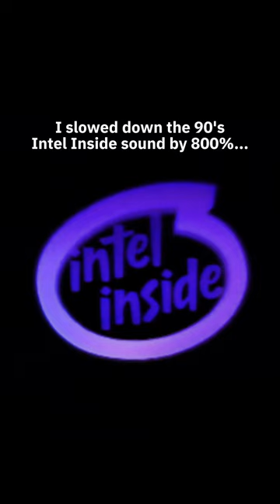🤯 incredible — the intel inside sound slowed 800%